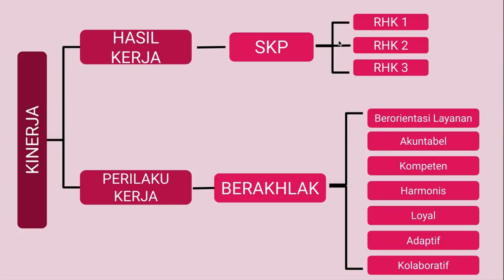MELURUSKAN SALAH KAPRAH TENTANG SKP (SASARAN KINERJA PEGAWAI)